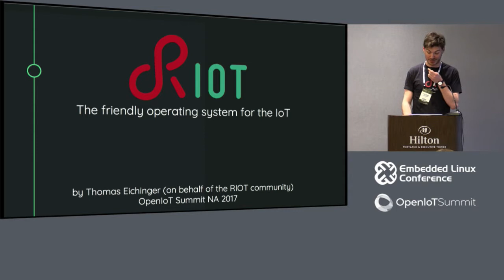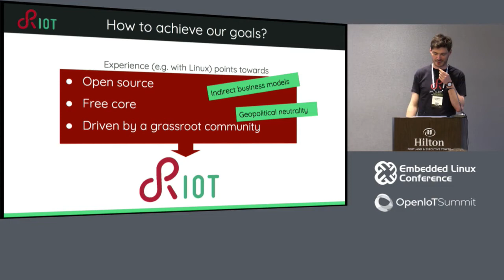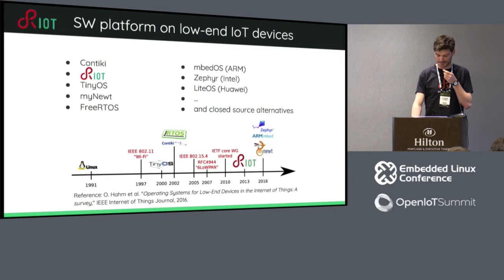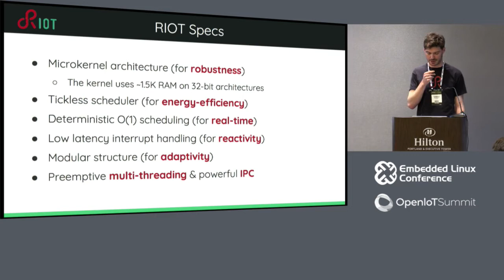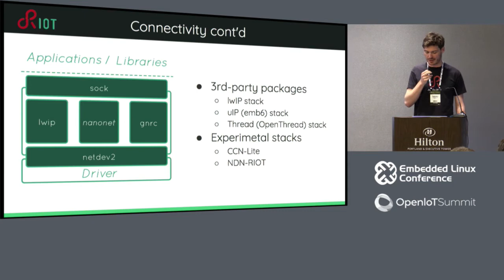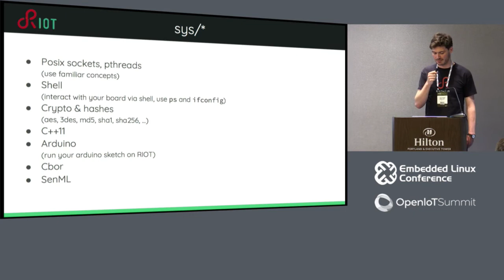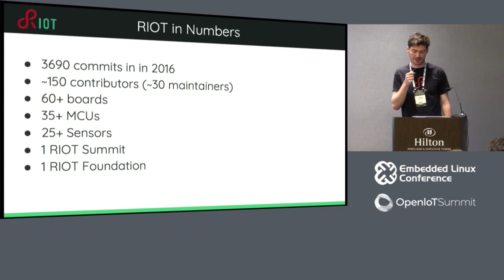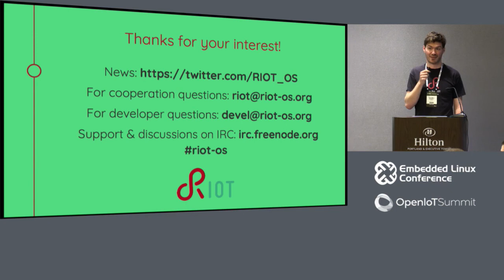RIOT: The Friendly Operating System for the IoT (If Linux Won't Work, Try RIOT) - Thomas Eichinger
RIOT: The Friendly Operating System for the IoT (If Linux Won't Work, Try RIOT) - Thomas Eichinger, RIOT-OS

This presentation will start with RIOT's perspective on the IoT, focusing on CPU- and memory-constrained hardware communicating with low-power radios. In this context, similarly to the rest of the Internet, a community-driven, free and open source operating system such as RIOT is key to software evolution, scalability and robustness. After giving an overview to RIOT's overall architecture and its modular building blocks, the speaker will describe in more detail selected design decisions concerning RIOT's kernel, hardware abstraction and network stack. Furthermore, the talk will overview the development and organizational processes put in place to help streamline the efforts of RIOT's heterogeneous community. The presentation will end with an outlook on upcoming features in RIOT's next releases and longer-term vision.

About Thomas Eichinger
Thomas is currently an active contributor and maintainer for the RIOT operating system and works as freelancer and advisor for companies as well as on several other projects in the IoT space. Driven by a strong belief in open standards and open source, he engages in the standardization of networking protocols for the IoT in the IETF and regularly participates in interoperability testing events by ETSI. In an effort to convey open standards and their advantages and increase awareness of open source software in general and RIOT in particular, he holds presentations and workshops in small hacker and maker spaces as well as bigger meetups and conferences.